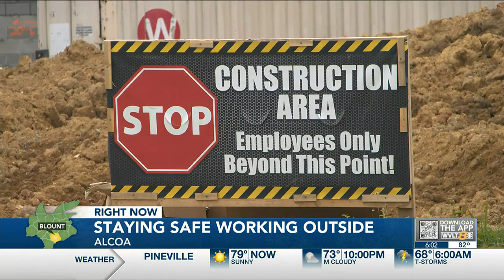How to make sure you’re staying safe in the heat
Experts warned the combination of the high heat and poor air quality can be dangerous.

Dr. Karthik Krishnan, an allergist at The Allergy Asthma And Sinus Center, said the best time of day to avoid the high heat is early in the mornings and later in the evenings.